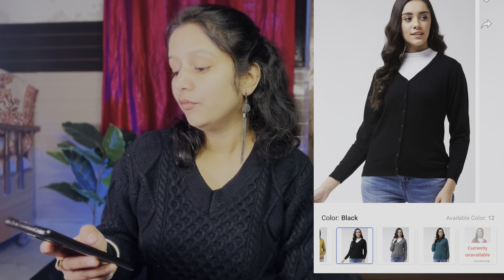Cheapest WINTERWEAR Haul| *SWEATERS HOODIES* Haul from Flipkart | Starting at Rs 300| Try on Haul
Let’s chat on instagram
My profile :

PUMA Full Sleeve Printed Women Sweatshirt

KOTTY Full Sleeve Solid Women Sweatshirt

LEVI'S Full Sleeve Floral Print Women Sweatshirt

LEVI'S Full Sleeve Graphic Print Women Sweatshirt

Tokyo Talkies Full Sleeve Solid Women Sweatshirt

NUEVOSDAMAS Solid Turtle Neck Casual Women Green Sweater on Flipkart

Wearlusso Solid Round Neck Casual Women Maroon Sweater

Variant for green turtle neck weatshirt
Kushi flyer Solid High Neck Casual Women Green Sweater

LOVO Solid Turtle Neck Casual Women Pink, Yellow Sweater